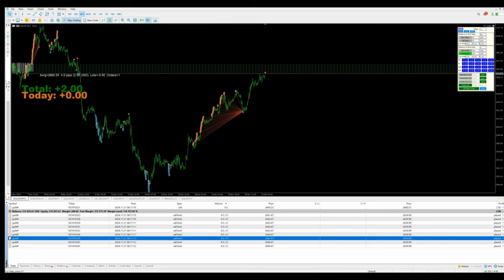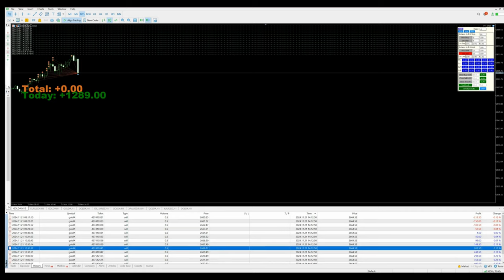Day-122 - $1289 Profit booked in xauusd